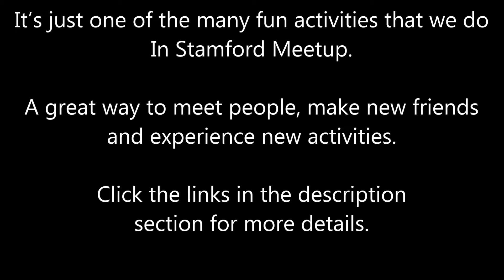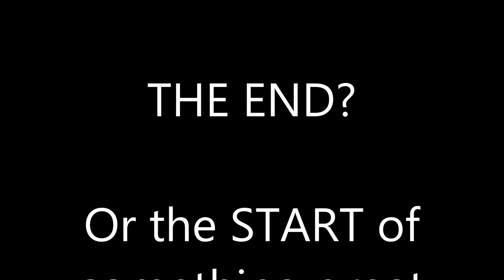Durdle Door Walking & Freediving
Durdle Door Walking and Freediving Weekend.

Durdle Door, also spelt Durdle Dor, is a natural limestone arch on the Jurassic Coast near Lulworth in Dorset, England.
It’s perfect for walking, swimming and freediving.

This is just one of the many activities that we do in Stamford Social & Activity Group.  It's free to join.